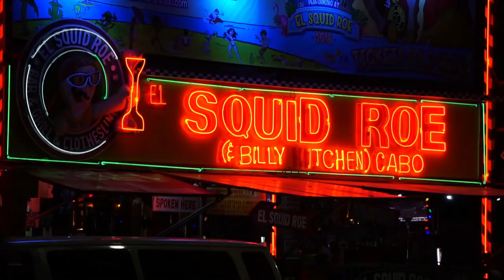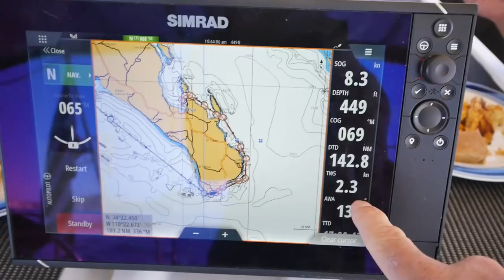We Lost the Dogs! - Sailing Doodles -S2:E18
We Sail from Cabo to La Paz, catch some fish and lost the dogs!
This channel is funded by viewers like you.  Please help us keep this channel creating great content by becoming a patron for as little as $1 per week.  Visit:

or

These are things like camera equipment  and a new drone that we really could use to make better videos for you to enjoy:

Lumix GX8

Sony A6000

Crane 3-axis gmabal

DJI Spark